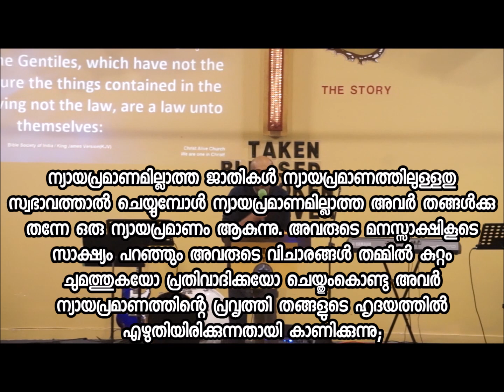New Life in Jesus Colossians 2||CHRIST ALIVE CHURCH||Pastor Blessan Cherian